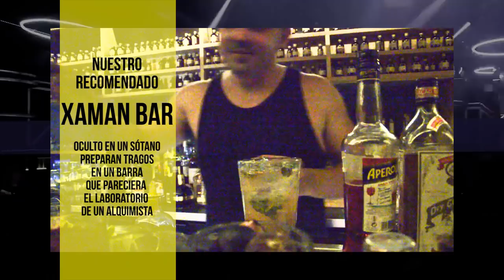🌎 SITIOS ✈️ para visitar en CIUDAD de MÉXICO 🇲🇽 este 2019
🔴 CDMX es inmensa por tanto es difícil decidir que visitar. 🚌 Aquí una una propuesta de LUGARES QUE VISITAR EN 3 DIAS por ciudad de México

Participan en este video la travelblogger mexicana Karla Bade, su perfil:
y "mi papá" que me acompañó en este viaje, en Instagram ¡Grande PA!

- - - - -   A P O Y A    E S T E    C A N A L     E N    P A T R E O N   - - - - -

Me podes patrocinar y llevarte remeras personalizadas, postales (reales) del lugar que esté recorriendo, polaroids y hasta murales de mis fotos que te gusten

Disfruta de un descuento de hasta el 25€ con este cupón de AirBNB: